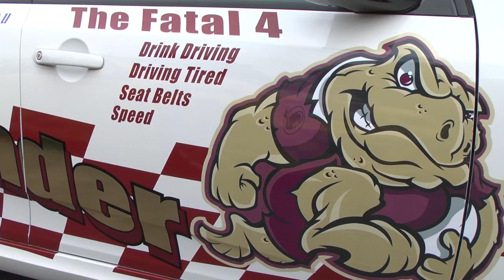2012 Queenslander Police Car unveiled ahead of State of Origin 3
Commissioner Bob Atkinson and Minister Jack Dempsey have unveiled the 2012 Queenslander Charity Car.

The car is a fully operational police car, decorated with decals and will be on the road until November this year.

The bonnet of the Queenslander Police Car will be signed by the Queensland State of Origin team for auction as part of the PCYC Gala Dinner later in 2012.

Last year's bonnet raised more than $7200 for the Royal Children's Hospital Foundation.

The car will be used at a range of community, sporting and recruitment events including the EKKA, and will be seen throughout much of Queensland.